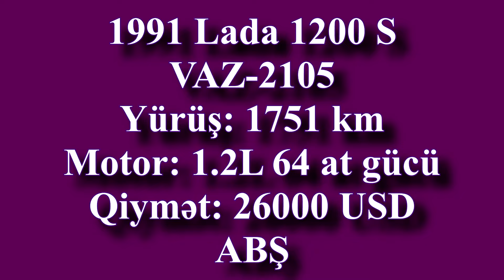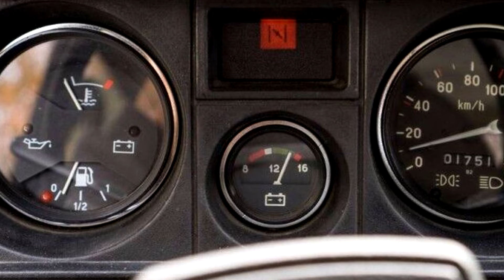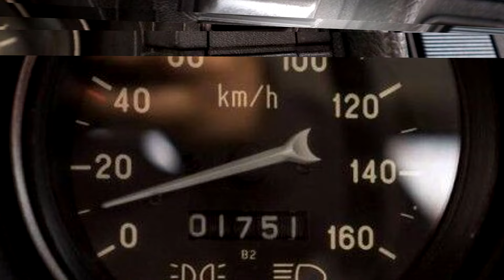Fantastik qiymətə VAZ-2105 Lada 1200 S 1751 km yürüş 26000 dollar ~44000 manat